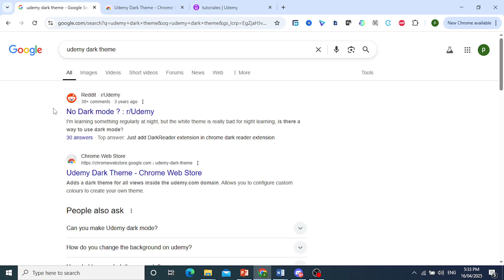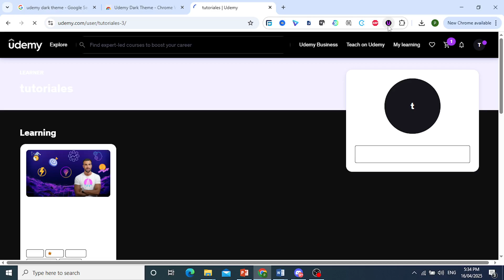How to ENABLE Dark Mode on Udemy (Step by Step)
Prefer a darker screen while learning? This step-by-step tutorial shows you how to enable dark mode on Udemy using browser extensions or device settings, since Udemy doesn’t offer a built-in dark theme. Learn how to reduce eye strain and make late-night studying more comfortable.